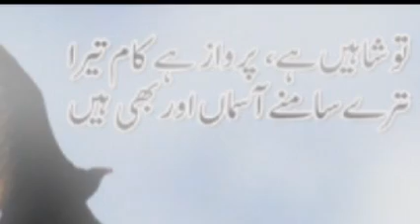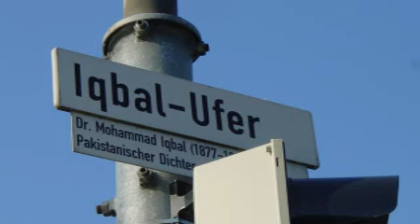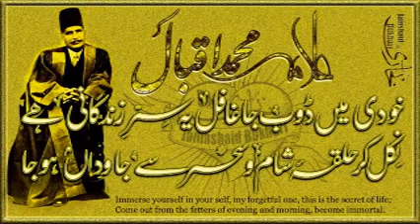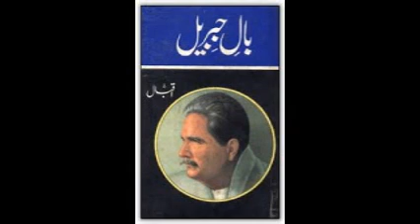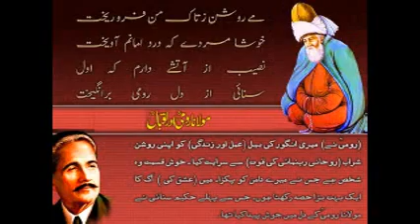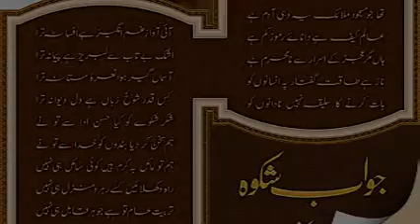Alama Iqbal Documentary